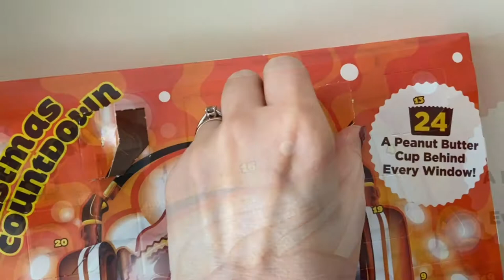Vlogmas 2021 with Mrs G Makes: the one with the flying yarn cake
Vlogmas Day 4!  What do you think of the long forgotten project I discovered today? Is it a ‘keeper’ or a ‘weeper’? What should I do with it?